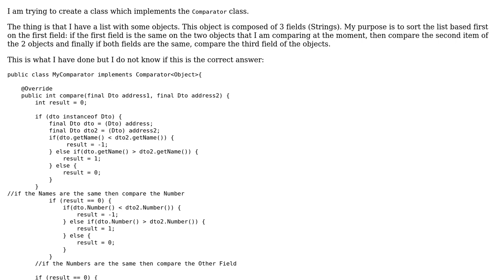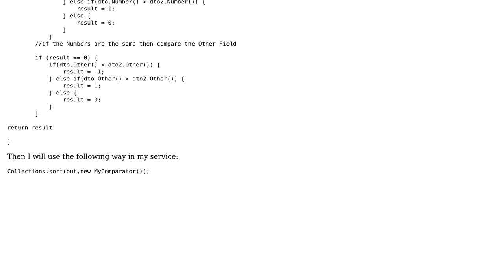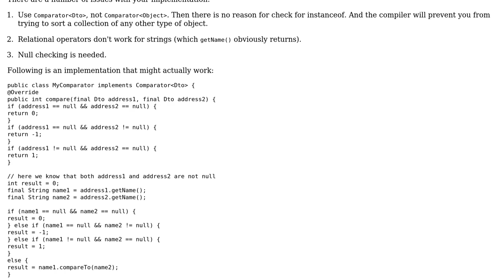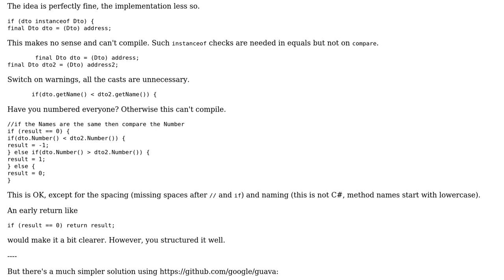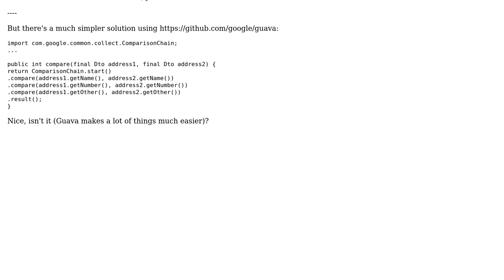Code Review: Using Comparator with 3 conditions at the same time (3 Solutions!!)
Code Review: Using Comparator with 3 conditions at the same time

With thanks & praise to God, and with thanks to the many people who have made this project possible! | Content (except music & images) licensed under CC BY-SA | Music | Images & others | With thanks to user maaartinus user Katherine99 user Jamal user Don Bottstein user bowmore and the Stack Exchange Network Trademarks are property of their respective owners. You are responsible for your own actions.